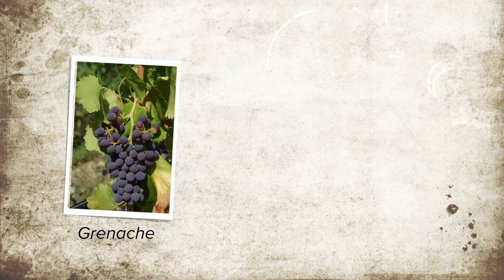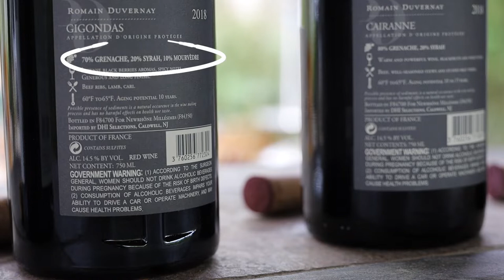Virtual Tasting: The Rhone Wine Region’s Finest Reds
Sommelier and certified wine expert Marc Supsic takes us on a short tour of France’s Rhone Valley, gives us a little history and then explains how to best enjoy the wines in this Weekly Tasting pack.

Prefer to skip right to the tasting? Fast Forward to 4:22

Want $10 off your next purchase at WtSO? Use the code: marc2021

Wines in this video are from winemaker Romain Duvernay:
- Romain Duvernay Crozes-Hermitage 2018
- Romain Duvernay Cairanne Cru of Cotes du Rhone 2018
- Romain Duvernay Gigondas 2018
- Romain Duvernay Châteauneuf du Pape 2018